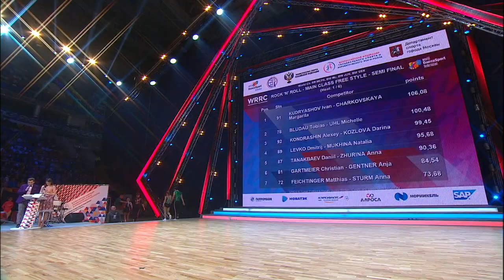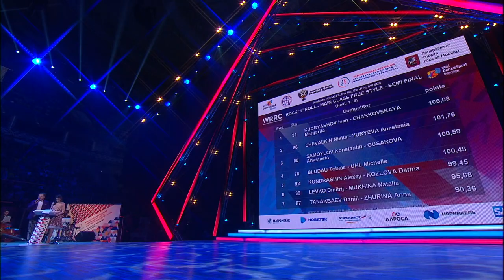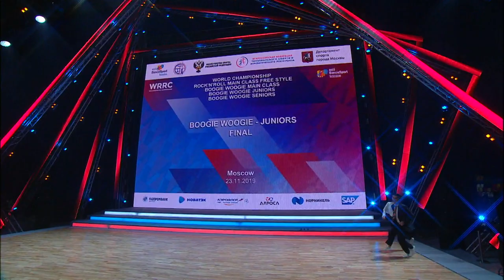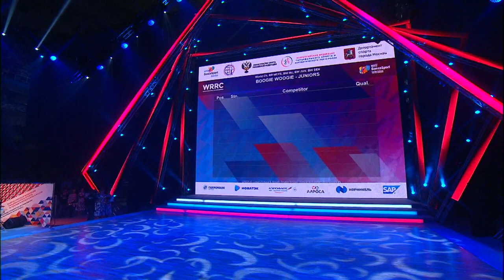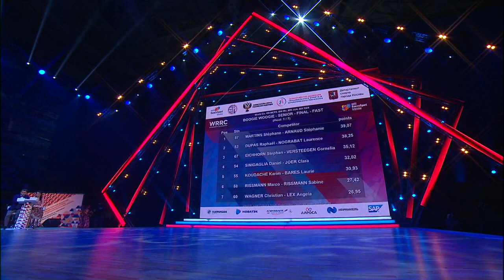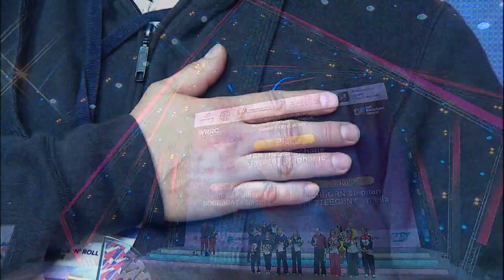World Championship Acrobatic Rock’n’Roll MCFS and Boogie Woogie - Moscow 23.11.2019 (part 2)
WRRC presents the livestream from the biggest event of this year in Acrobatic Rock’n’Roll and Boogie Woogie.